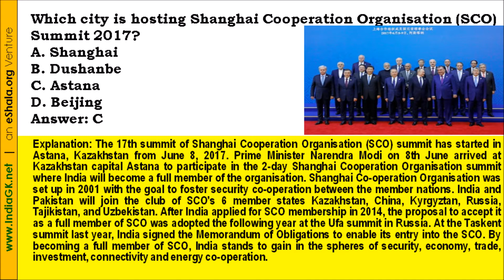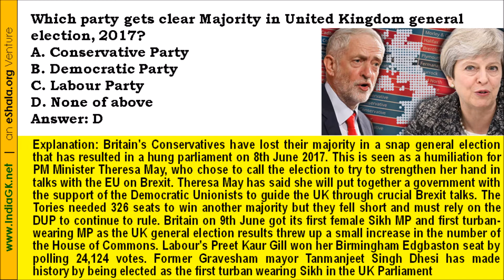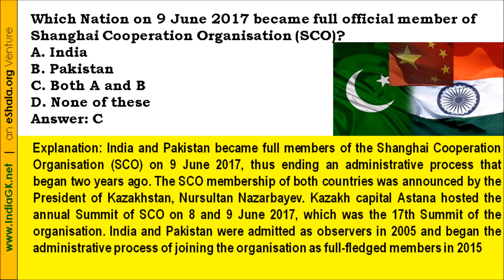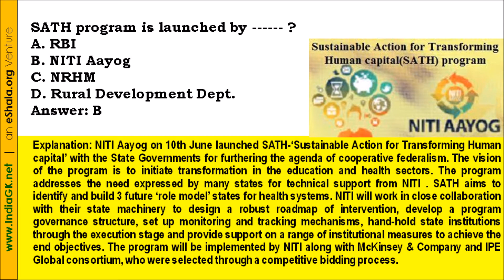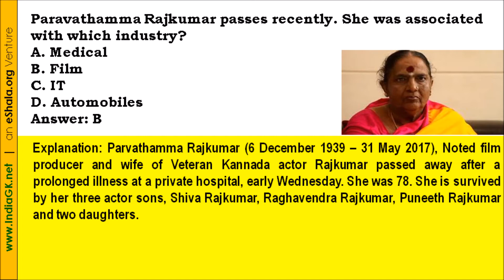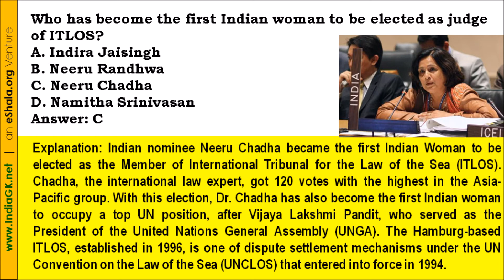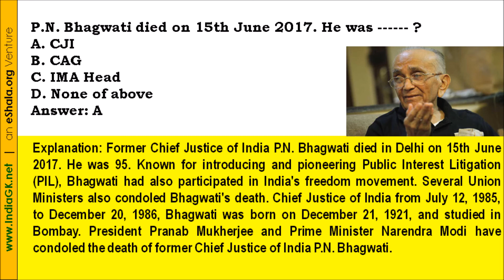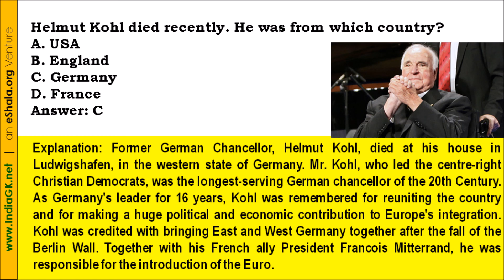June 2017 Current Affairs 2nd Week Quiz, GK MCQs